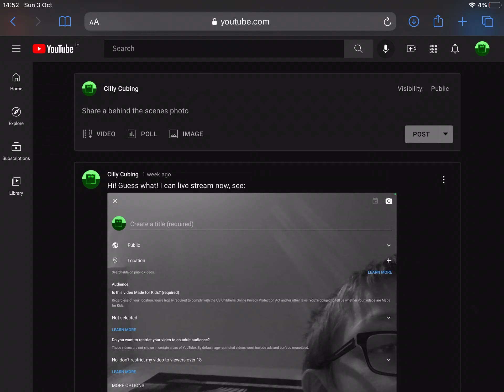All website apps when there are no tabs